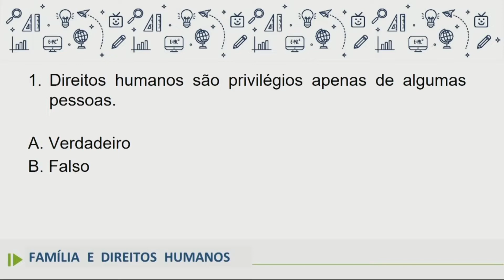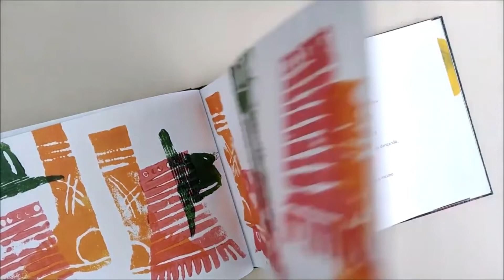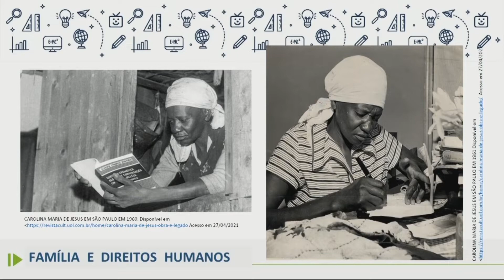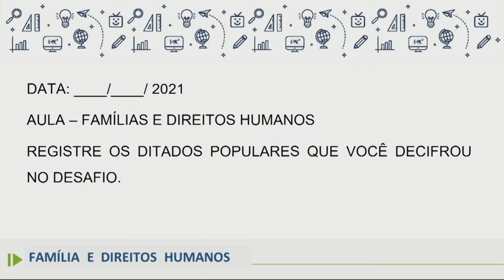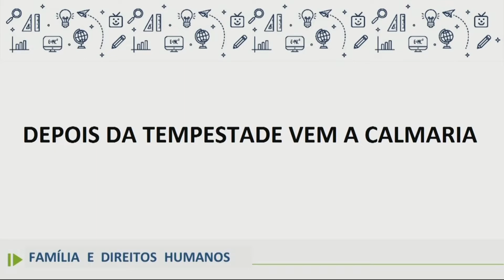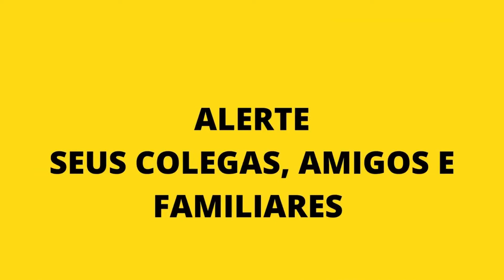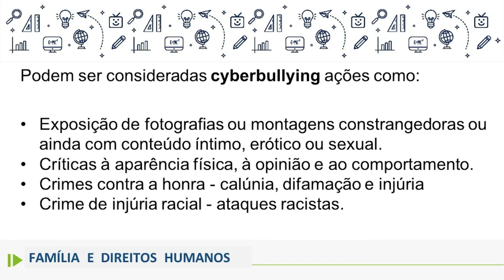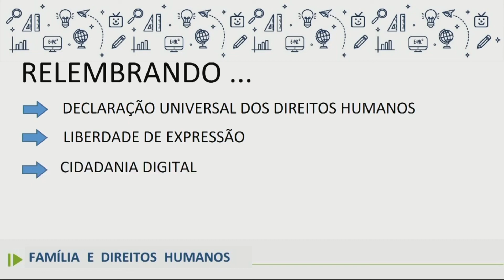Família e Direitos Humanos - 9.º ano - aula 08 - 01/06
Cidadania Digital